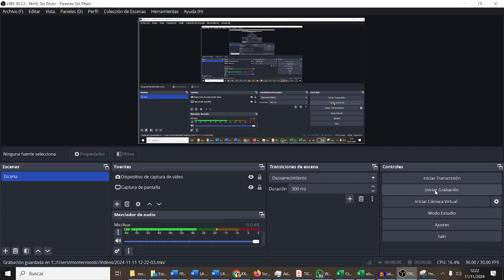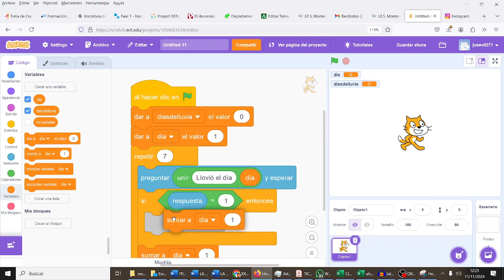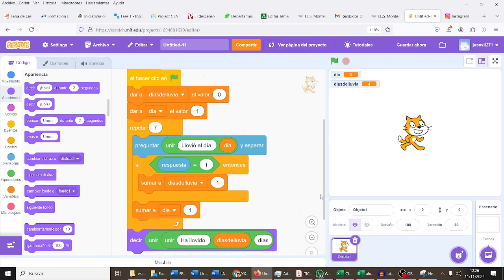Días de lluvia Tiempo atmosférico Scratch 1ESOC CyR ESO Bachillerato IES Monterroso